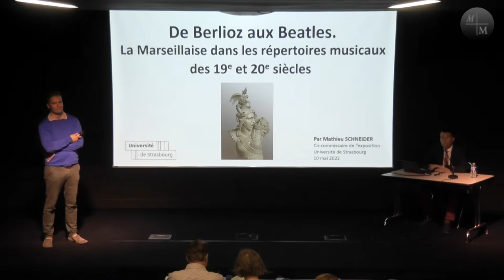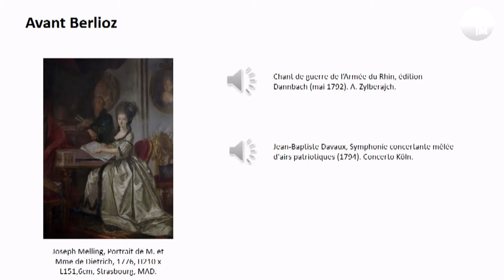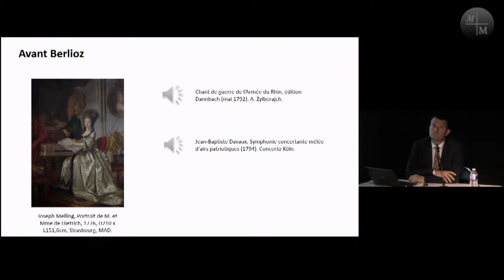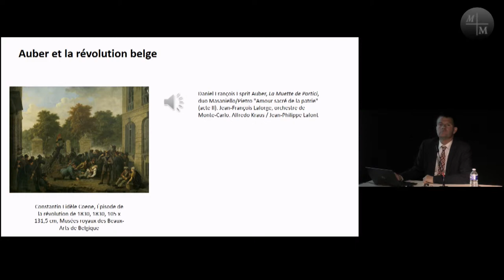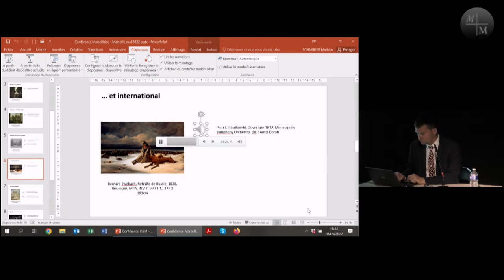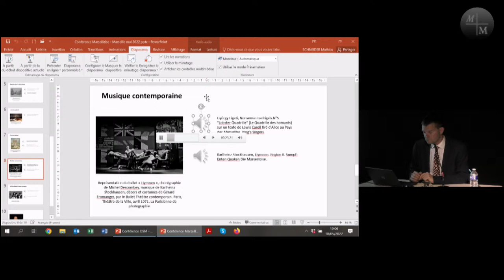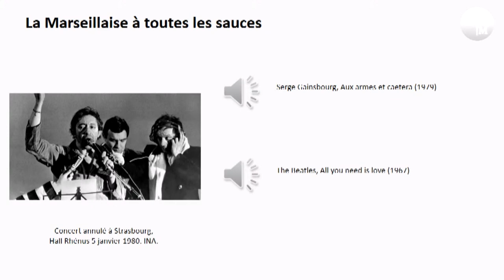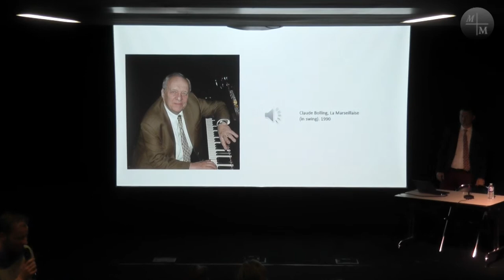CONFÉRENCE : LA MARSEILLAISE DANS LES RÉPERTOIRES MUSICAUX DES XIXE ET XXE SIÈCLES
Conférence : DE BERLIOZ AUX BEATLES. LA MARSEILLAISE DANS LES RÉPERTOIRES MUSICAUX DES XIXE ET XXE SIÈCLES

Par Mathieu Schneider, Maître de conférence en musicologie, Vice-président de l’Université de Strasbourg.

La Marseillaise n’est pas seulement l’hymne national de la France. Elle a d’abord été un chant de guerre, puis, tout au long du XIXe siècle, un hymne à la liberté et à la révolution, dont se sont emparés la plupart des compositeurs romantiques, de Berlioz à Debussy, en passant par Schumann, Wagner et Offenbach. Cette pluralité sémantique a ouvert au XXe siècle la porte à des créations originales, inattendues, parfois dérangeantes, particulièrement entre 1960 et 1980, de Karlheinz Stockhausen à Serge Gainsbourg. C’est sur ces diversités et ces divergences qu’insistera le propos de la conférence.

Dans le cadre de l’exposition La Marseillaise et des mardis de l’Histoire.